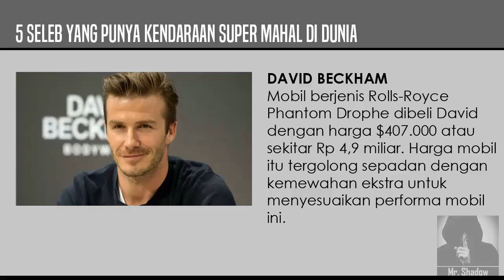WOW! 5 Seleb yang Punya Kendaraan Super Mahal di Dunia!